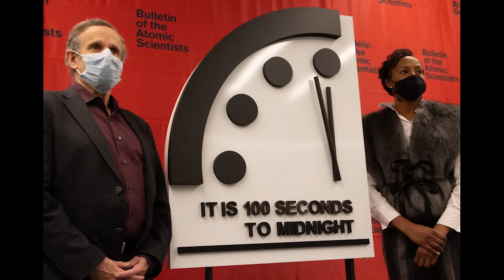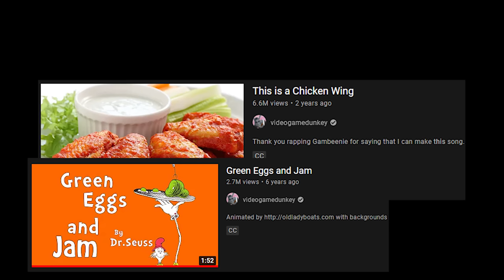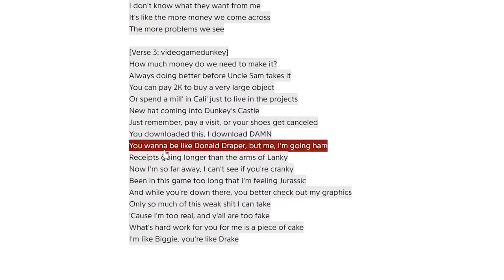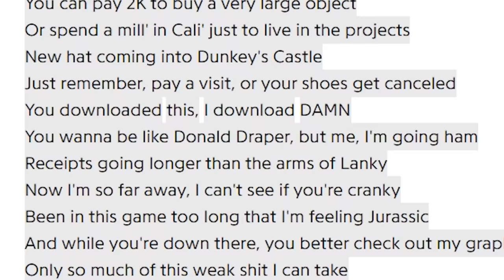"Professional" Rap Critic Reviews My Song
Banana slamtano.